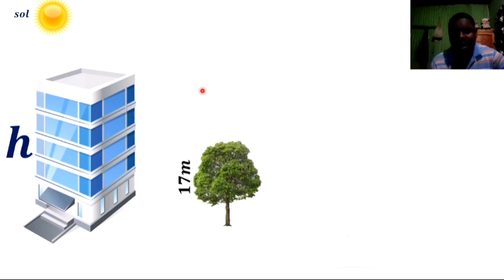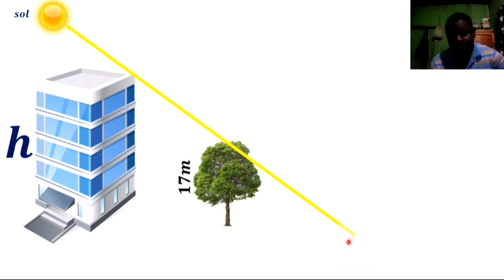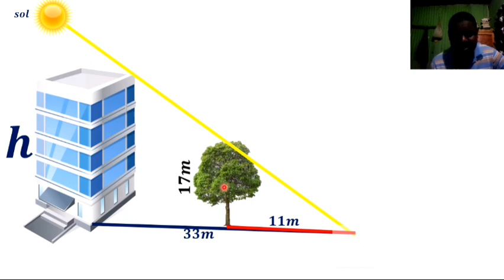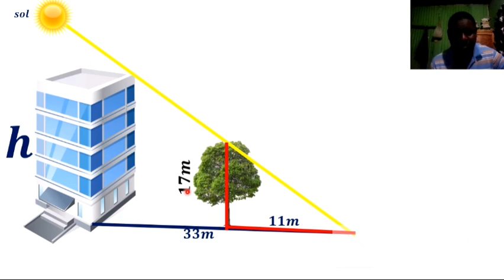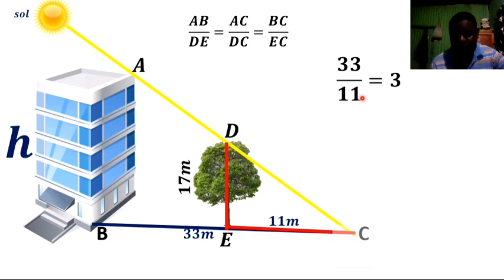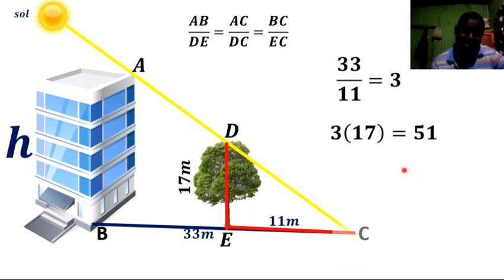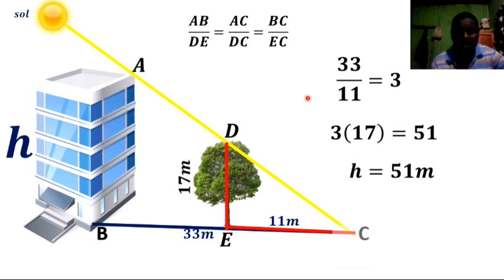CÓMO CALCULAR LA ALTURA DE UN EDIFICIO CON EL TEOREMA DE TALES// teorema de tales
En este video se explica detalladamente lo que es el teorema de tales y como utilizar el teorema de tales para encontrar o determinar la altura de un edificio.